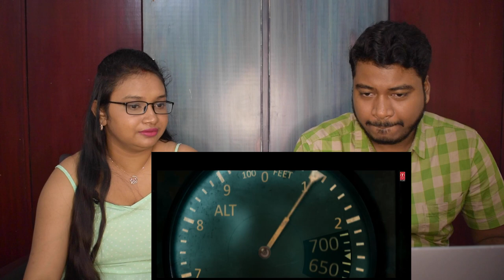IB 71 | Official Trailer | Vidyut Jammwal | Sankalp Reddy | Anupam Kher | REACTION!!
Here is our reaction of IB 71 official trailer. With Vidyut Jammwal, Anupam Kher, Directed by Sankalp Reddy